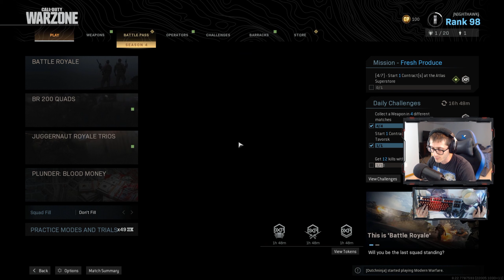THE REAL CALL OF DUTY: sad games here bois supa sad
🎥Yea bois IDK what happened in that first game. None of the special effects loaded. but ye this is anotha shotgun warzone model 680 anime skin win attempt. Was not the crispiest attempts but we GRINDIN... GRIIIINDIN

Dark Nights: The Lavish
Sonar - Michael FK
Seclusion - Michael FK